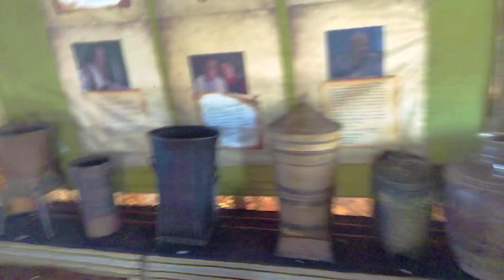part 19 ở đây toàn là đồ cổ vật kinh điển thời hồng hoang khai thiên lập địa nanh hổ răng kiếm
ở đây toàn là đồ cổ vật kinh điển thời hồng hoang khai thiên lập địa nanh hổ răng kiếm | hlp vlog